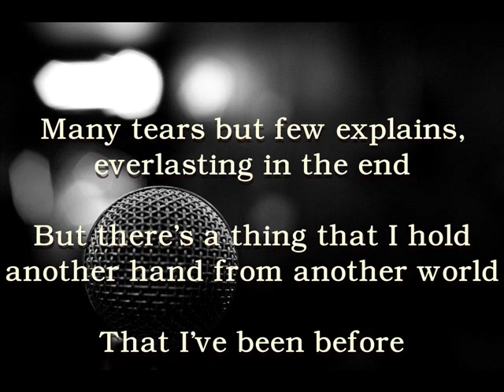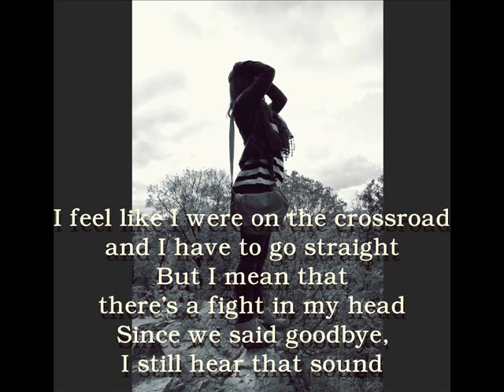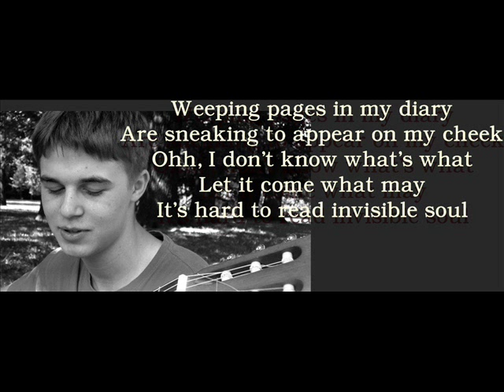"Diary" Rosalie Chatwin , Chatwins Original Song My Music Lyrics on screen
Piosenka w interpretacji mojej (wokal) i mojego taty (gitara).
Autorem tekstu jestem ja, natomiast muzykę napisał Szymon Karasek, który zginął tragicznie kilka miesięcy temu. Był niesamowitym gitarzystą, graliśmy razem w zespole. Chcąc uczcić jego pamięć postanowiliśmy nagrać ten utwór na konkurs Muzyczna Bitwa Radia Wrocław jako zespół "Chatwins" w skład którego wchodzę ja i mój tata. Zapraszam do słuchania i refleksji.

This is the song that me and my friend had created. He sent me guitar riffs, then I made up a melody and lyrics. He passed away a couple of  months ago.. that made me responsible for this song. It's worth for you to know that most of his guitar ideas  were so complicated, fast, crazy.. incredible. But we were convinced about this song. Now I am left alone with this... So every time you listen to this song, put your hand on your heart and feel it beating instead of his..